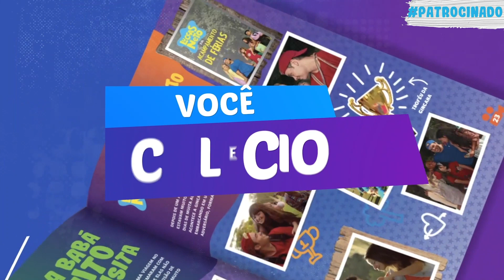LUCCAS NETO FICA PRESO NO LIVRO MÁGICO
Pandora e Vampy usam um livro mágico para perturbar os Aventureiros. Eles irão passar por coisas muito esquisitas e sem entender nada! Venha conferir e se divertir com o episódio de hoje!